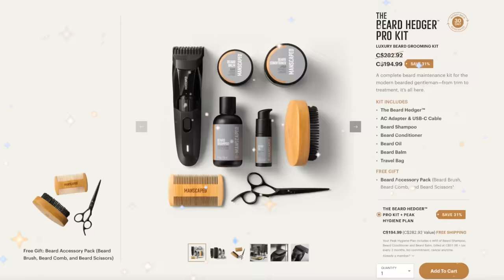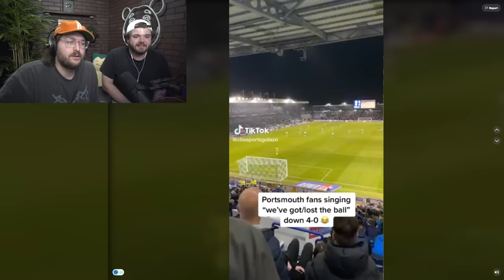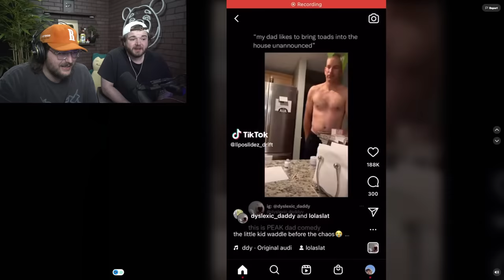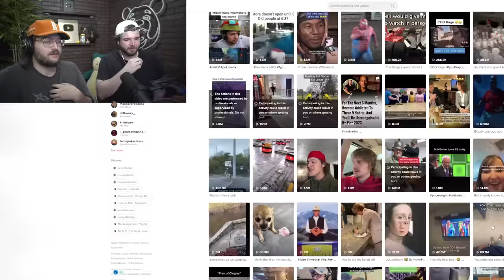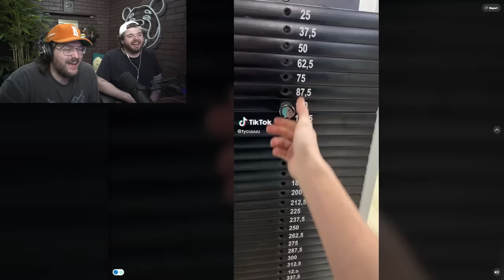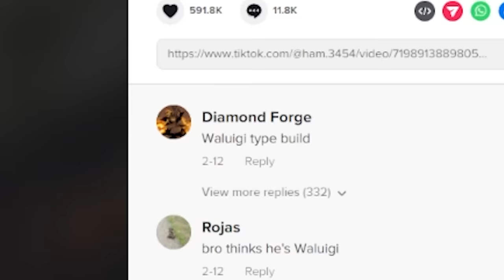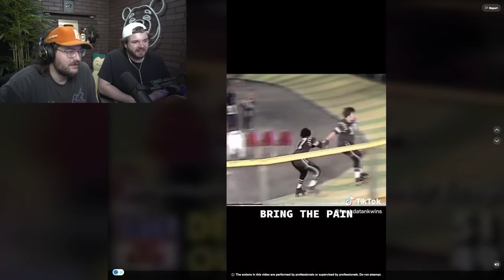TikToks that made me laugh so hard I farted…